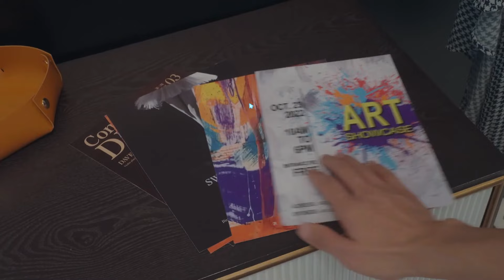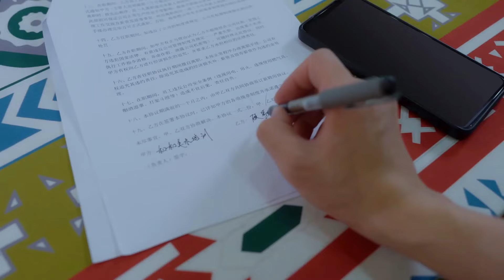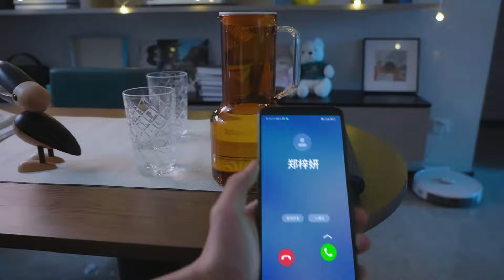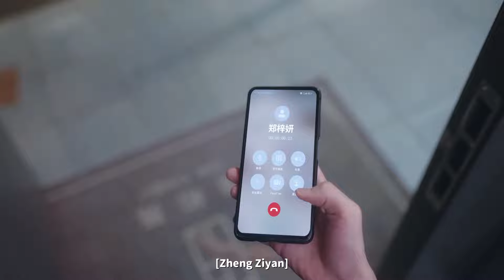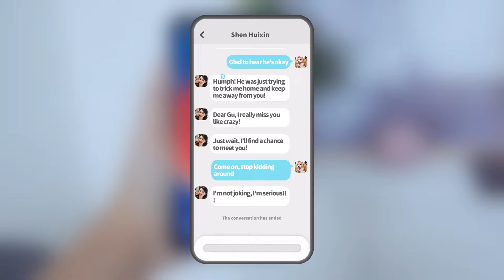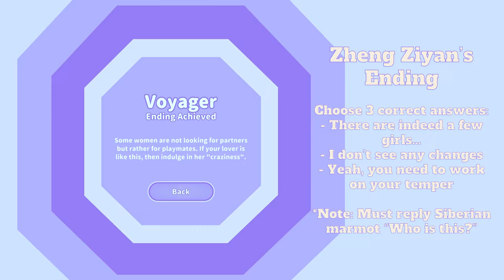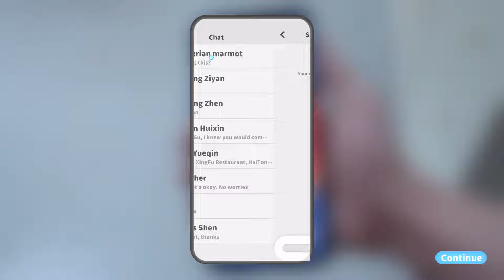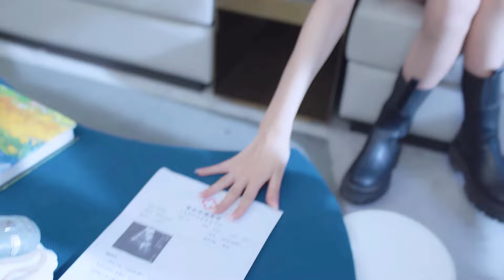Love Is All Around - Zheng Ziyan Gameplay | All Endings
Love Is All Around is a game by intiny (on Steam). The player becomes Gu Yi, uses the first-person perspective to immerse himself in meeting six beauties, and embarks on a joyful and sweet love journey with them. Six girls that are charming, innocent, intelligent, wild, sexy, glamorous, who will go to the end with you is up to you to decide.
*Timeline of each part:

0:00:00 - Story line and Journey of Love Birds
0:49:14 - Continue Story
0:51:07 - Chapter Zheng Ziyan: Voyager
1:04:58 - Chapter Zheng Ziyan: Pinocchio
1:11:08 - Chapter Zheng Ziyan: Back to Final Decision
1:11:59 - Chapter 3: Tomb in the Shadows
1:13:44 - Chapter 3: Tomb in the Shadows